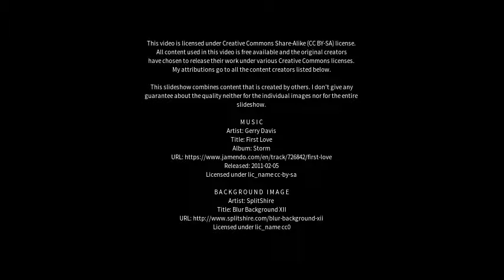Best places to visit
Best places to visit - Sheohar (India) Best places to visit - Slideshows from all over the world - City trips, nature pictures, etc.